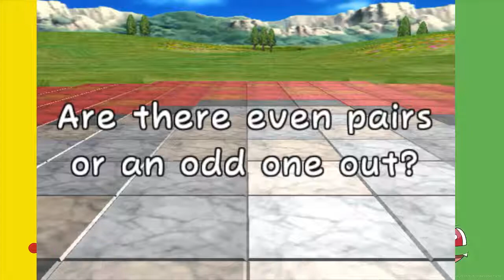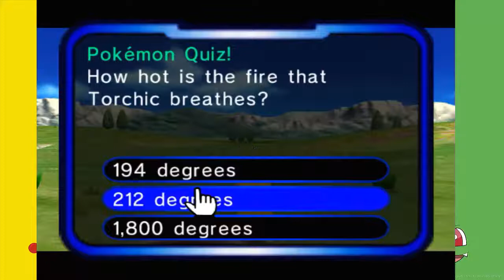Pokemon Channel Playthrough Part 4 (Gaming inside a game) (No Commentary)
Hello everyone Stay Happy here with anew part of Pokemon Channel in this part we go ahead and watch some more New TV channels as well as find a gaming device and play some video games. we also get an upgrade o the smeargle painting device and paint a new beautiful picture lol.